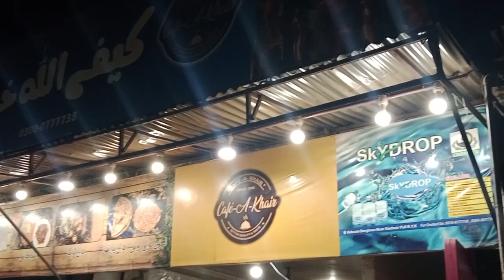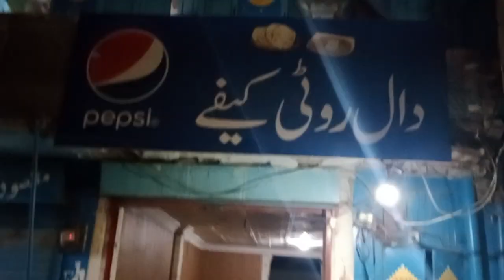رحیم یار خان کی مشہور ٹکی رام۔ دال گلی ۔